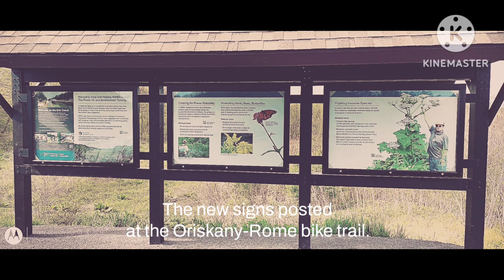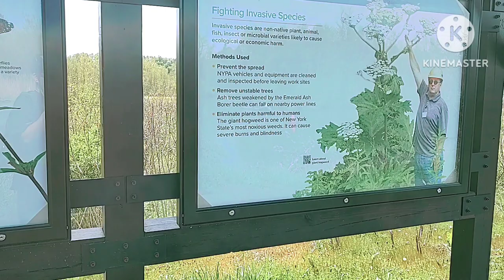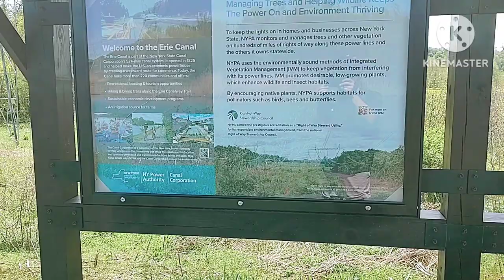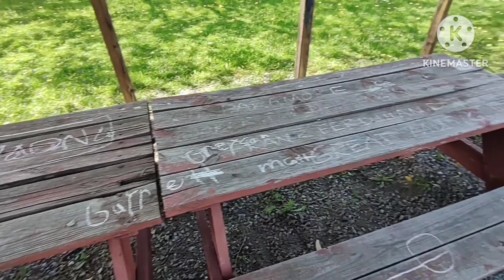First biking adventures for 2023! LET'S DO THIS!!!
You do not have permission to use my YouTube videos in any such way unless otherwise stated with my consent. If you do you will be reported. Thank you :) -Mike

Videos taken on separate days, as well as still shots of everything New York and all that has to offer, with my new phone I had upgraded to back in January 2023. Two weeks ago my bike went out to get serviced, so I'm hoping to hear from the local bike repair place when I could get it back. Otherwise for the time being I have a spare bike to use. I will update everyone on my bike once I get it back.

Filmed with my Motorola Moto Edge 5G UW Android smartphone.